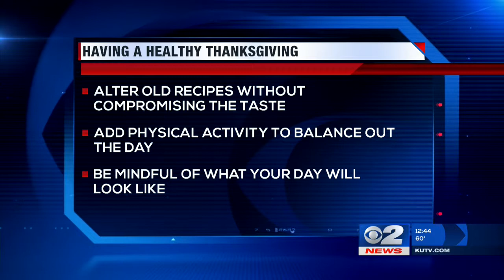Check Your Health Healthy Thanksgiving